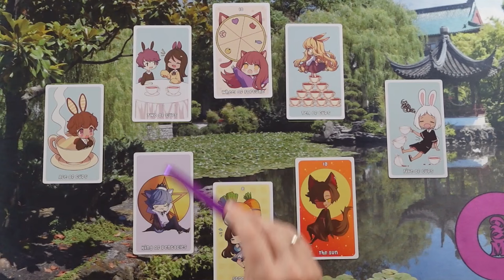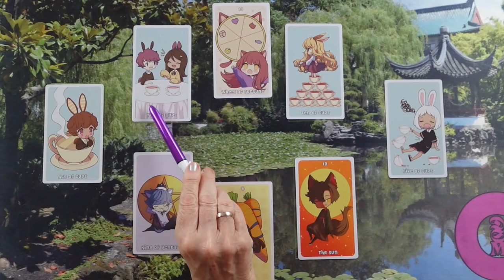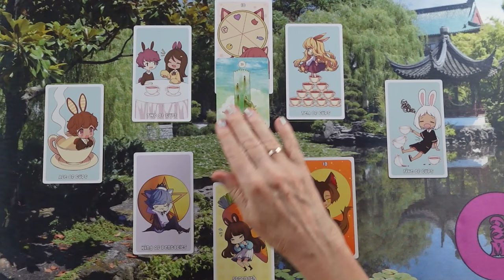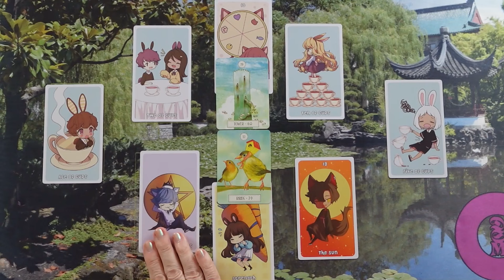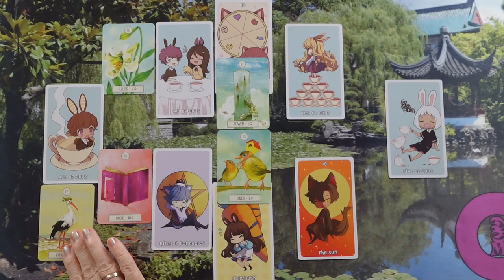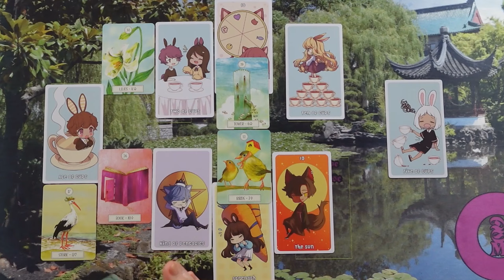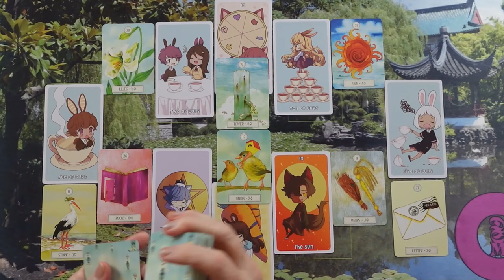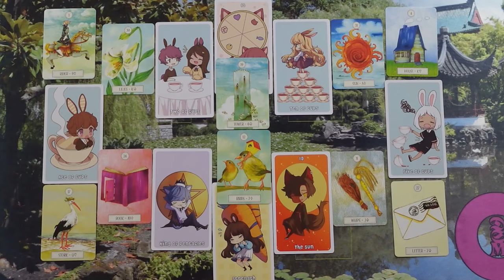ORAKEL a szerelmi kapcsolatodra ❤Jóslás